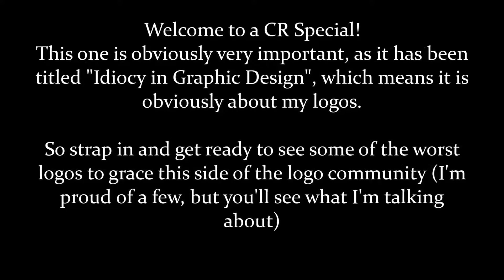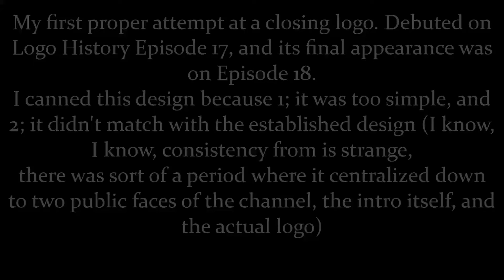A CR Special: Idiocy in Graphic Design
I decided to jump off the content bandwagon this upload for a CR Special, documenting my own personal logo history (in-credits and print logos not standing). A few other things as well.

Discord User: CampingRamen#8410